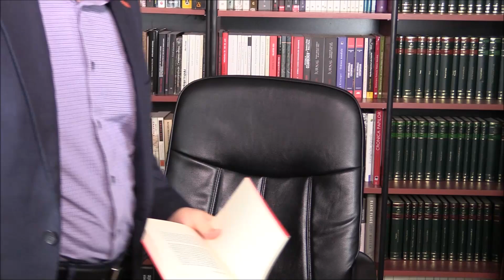Cartea săptămânii: Lucian BOIA, Cum s-a românizat România - partea I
La fel ca în alte locuri, nici România nu a avut omogenitate etnică, lingvistică și culturală, asta mai ales în orașe. Asta atât înainte de 1918, și mai abitir după. Care a fost calea aleasă de elitele românești pentru a rezolva "chestiunea

Jurnaliștii independenți nu au finanțări, opiniile lor nu depind de nimeni, de aceea este important, este fundamental, să-i sprijiniți! Mulțumesc!

Revolut: Cristian Ivanes
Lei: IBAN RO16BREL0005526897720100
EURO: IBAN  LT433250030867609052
BIC: REVOLT21
Quick link: @cristin7xj

Cu mulțumiri,
Cristian IVANEȘ